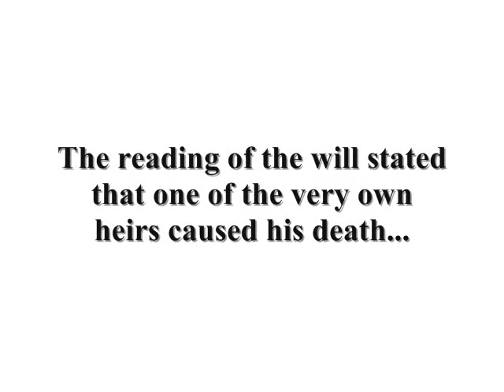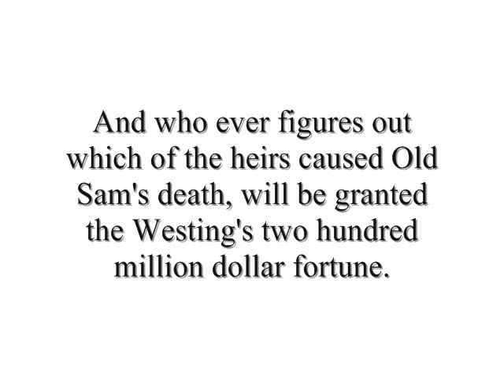The Westing Game Book Trailer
Trailer based on the book, "The Westing Game" by Ellen Raskins, made for a Media Class Project